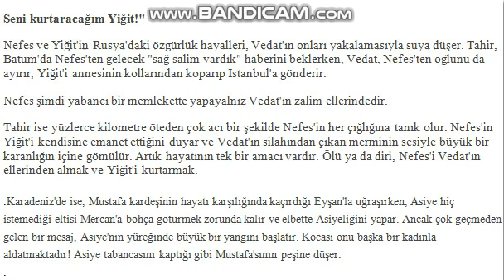Sen Anlat Karadeniz 6. Bölüm Fragmanı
Sen Anlat Karadeniz 6. Bölüm Fragmanı / Özet